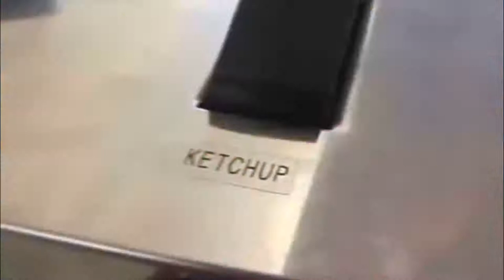Hitman 2 is too easy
John Malkovich is Agent 47